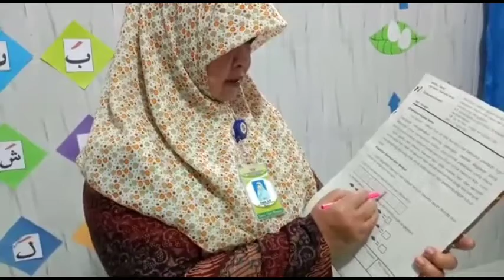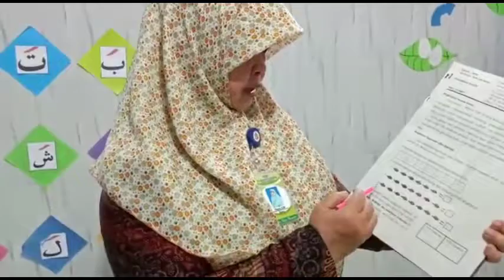PAUD TEMA 9 BELAJAR DARI RASULULLAH | SENTRA PERSIAPAN | PEKERJAAN SEKITAR PANTAI YANG MENGASYIKKAN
Hi teman-teman. . . .

Bertemu lagi dengan ustadzah, bagaimana kabar kalian hari ini?? Semoga tetap sehat dan semangat ya ^^

Kali ini kita akan bermain dan belajar tentang macam-macam pekerjaan, pekerjaan apakah itu?? yuk kita lihat  bersama ^^